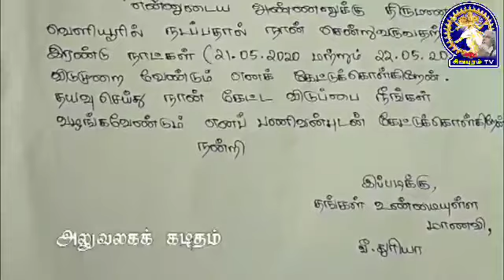கடிதம் எழுதுவது எப்படி? பத்தாம் வகுப்பு பாடம்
இப்படித்தான் உறவுக் கடிதம், அலுவலகக் கடிதம் எழுதுவது.